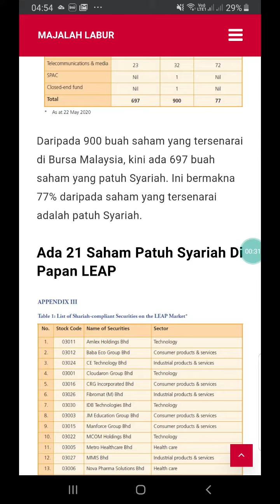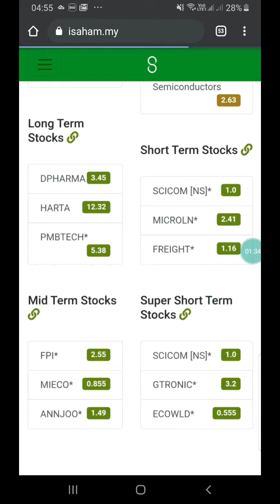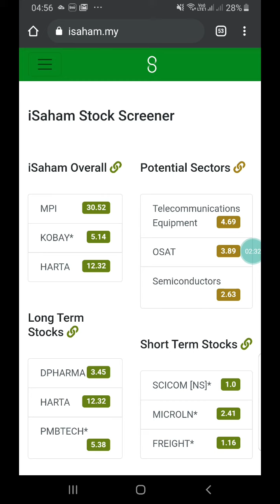Macam mana nak tahu saham itu syariah?